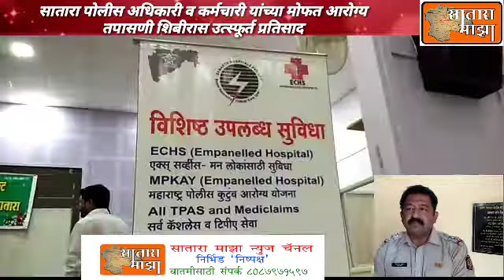सातारा पोलीस अधिकारी व कर्मचारी यांच्या मोफत आरोग्य तपासणी शिबीरास उत्स्फूर्त प्रतिसाद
सातारा दि 31